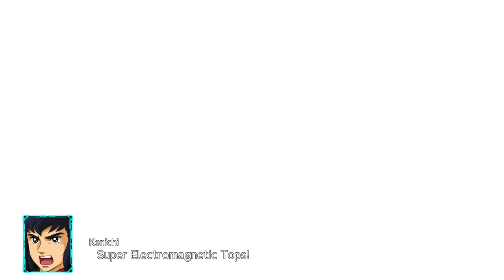SRW 30 DLC 1: Voltes V(Debut Stage) All Attacks